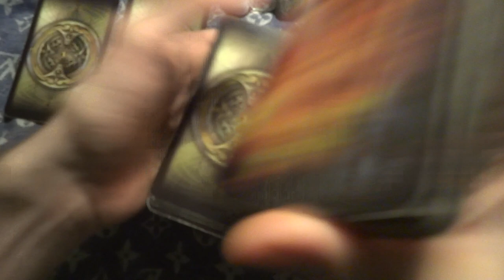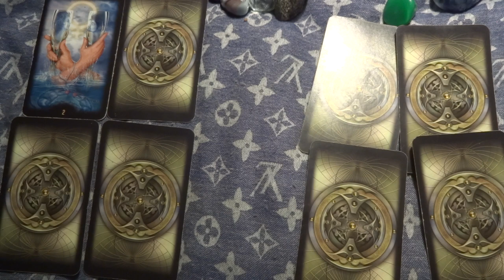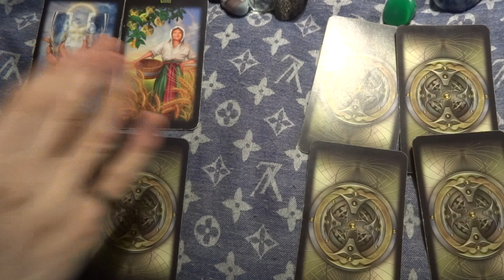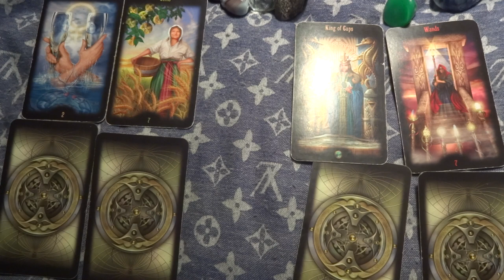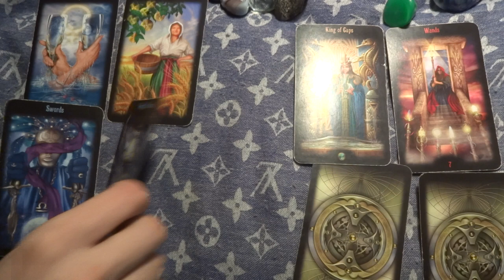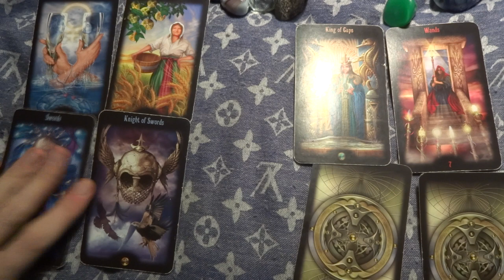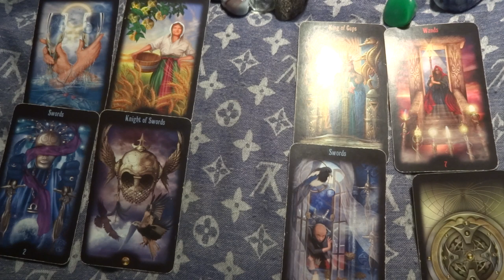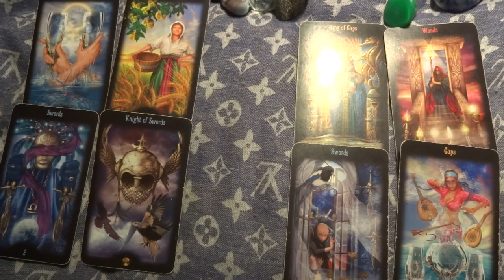Sagittarius October 2015 Monthly Intuitively Guided Tarot Reading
Hey there Sagittarius and Sagittarius Rising! This is your Intuitively Guided Monthly Love Forecast Reading for the month of October! :) I was very excited to post this one up~! Hope you guys have as much fun listening to it as I had making it! Thanks all!~